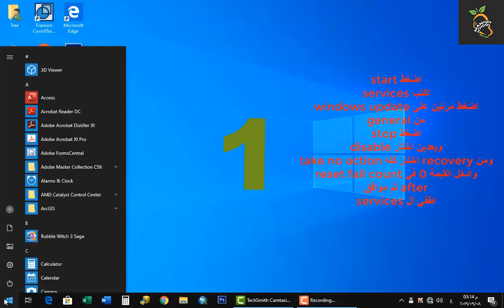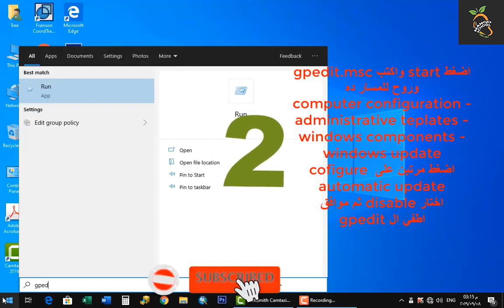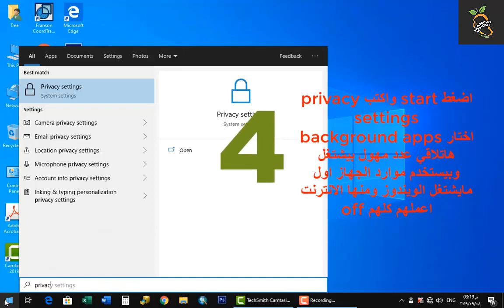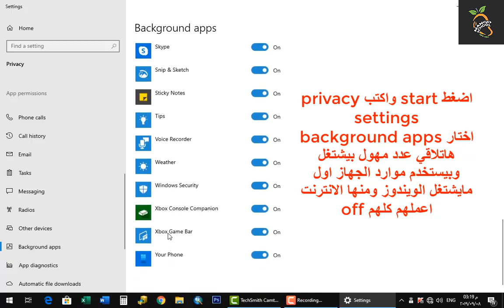How to Fix Out Of Memory Error message in windows 10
Many things can cause "Out of Memory" error message. Low hard disk space is one of them, in some circumstances. But when your computer complains about not having enough memory, it's (almost always) referring to RAM (Random Access Memory) - the working memory that's installed on your computer's motherboard, not your hard drive. When you turn off your computer, everything in RAM memory goes away. Your hard drive is for permanent file storage.

If you open a lot of programs at once, you may run into an out of memory error caused by something Microsoft calls "the desktop heap limitation." Closing some of the open windows before retrying the program may help. But there's also a registry tweak that can eliminate the problem without having to pick and choose which programs remain open. See this Microsoft Support page for details and instructions on how to implement the fix.

Also, you may run out of memory because you just don't have enough memory installed. Remember, this means RAM, and has nothing to do with the space available on your hard drive. If you have less than 1 GB of RAM, you can expect "out of memory errors" often.